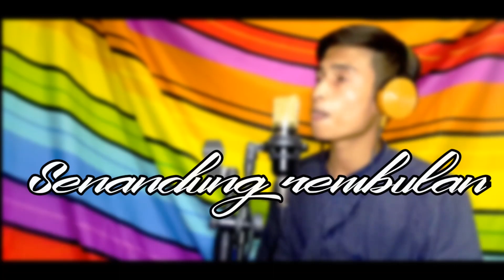SENANDUNG REMBULAN _IMAM S ARIFIN ||COVER by:faqih takesa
assalamualaikum wr.wb

salam sejah tera semoga kalian tetap dalam lindungan allah.. dan semoga kalian tetap ter hubur dengan konten sederhana dr channek ini... jangn lupa suport terus channel ini agar lebih ber kembang lagi... buat yg belun subscribe jangn lupa di pencet tombol subscribenya .. sekian .. terimakasih

Namun apalah dayaku rembulan kelabu
Di malam yang kelam membisu
Hanyalah bayangan yang semu
Akhirnya kasihpun tak sampai
Maafkanlah aku

Begitu lama ingin aku curahkan
Gelora cinta yang lama bersemayam

Tetapi aku tak mungkin mengatakan
Biarlah cinta hanya sebatas angan

Aku bukanlah rembulan seindah yang kau bayangkan
Tetapi redup dan tiada bersinar

Kau dengar alunan lagu bersenandung rindu
Melodi cinta yang menggebu
Di dalam hati yang terpaku

Biarlah…